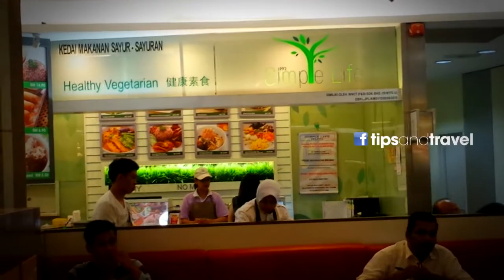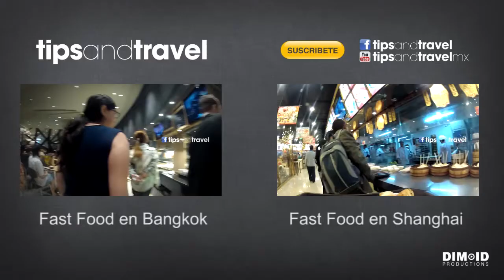Fast Food en Kuala Lumpur